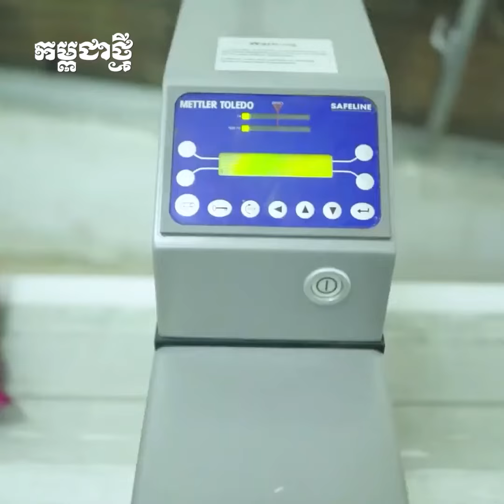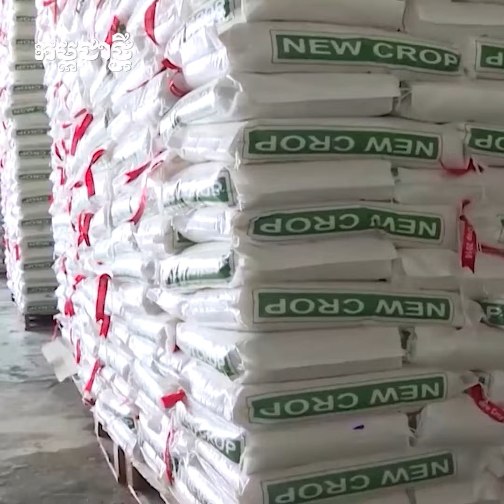ចិននៅតែជាទីផ្សារធំ ទទួលទិញអង្ករពីកម្ពុជា​ច្រើនជាងគេ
ចិន គឺជាប្រទេសនាំចូលអង្ករពីកម្ពុជាច្រើនជាងគេ ពោលគឺស្មើននឹង ៤៨ភាគរយ ខណៈការនាំចេញទៅប្រទេស​ប៉ែកអឺរ៉ុបចំនួន​២២ ស្មើនឹង ៣៦ភាគរយ។